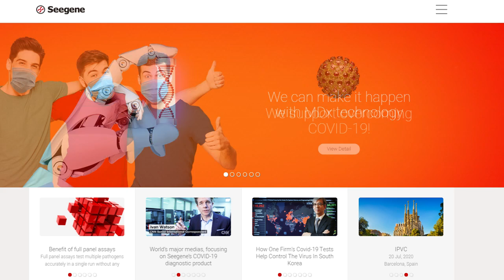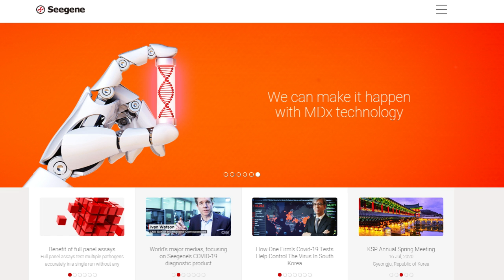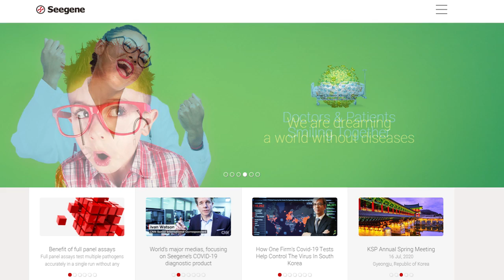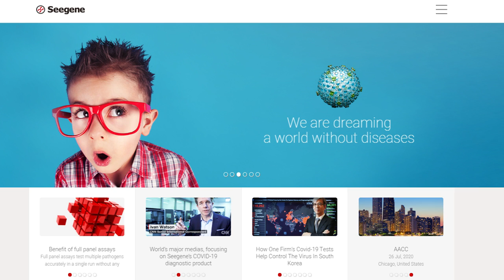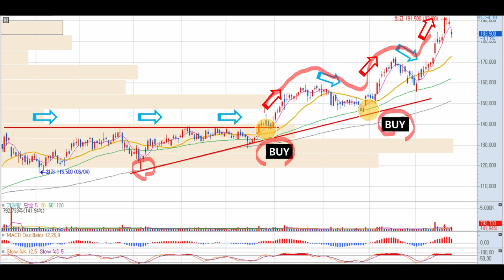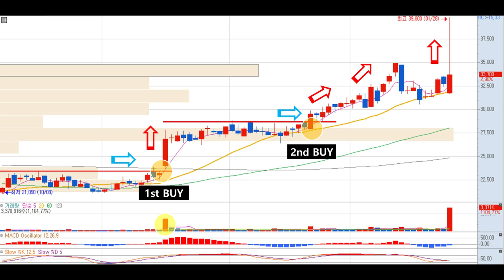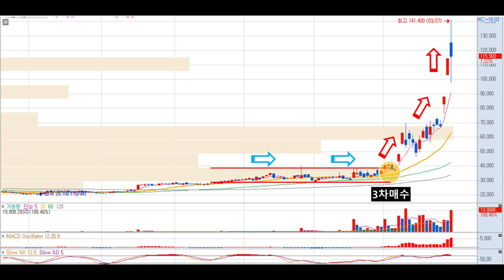[Seegene] Investing in South Korean Stock/Convid19/Korean Biotech/Celltrion/KAKAO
I focus on the most valueable KOSPI & KOSDAQ stocks which can good rallies at this moment and in near future.

There are lots of valueable and attractive stocks related to Biotech, 5G technology, Secondary Battery  in Korea.

I will introduce the interesting and attractive stocks which be expected  with dramatic rallies. And also I simplify hard concepts so that anyone can apply these strategies when you buy and sell the Korean stocks.

Whether you are a beginner or a pro trader, this channel is good for you.

Theses real examples came true just a few week ago and we can guess same phenomena will happen again in near future considering trend trade strategy based on my long time experience and hnow-how in Korea Stock market.

Please create your stock account in order to invest for Koean stock market.